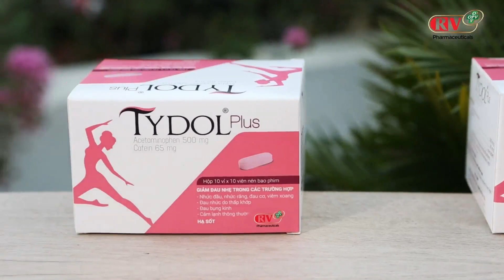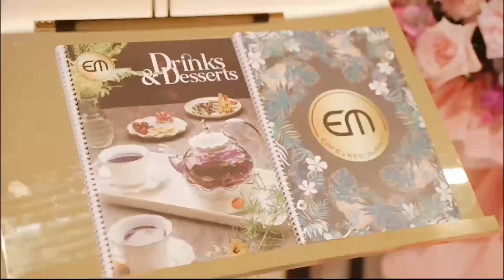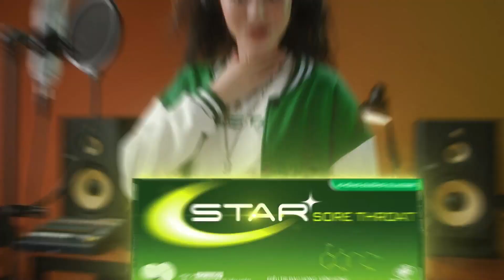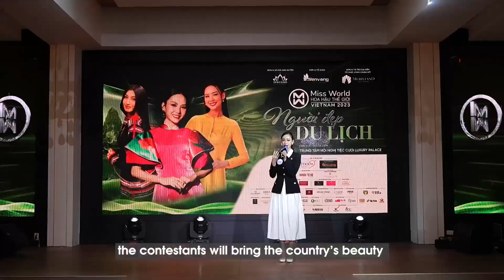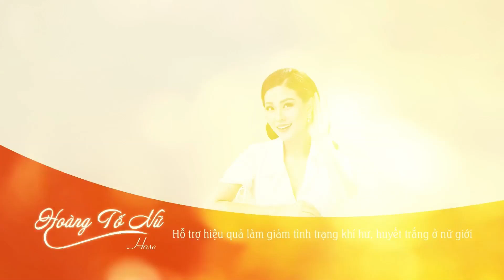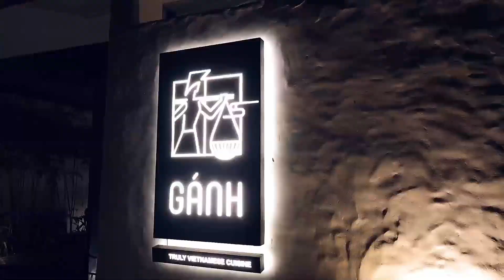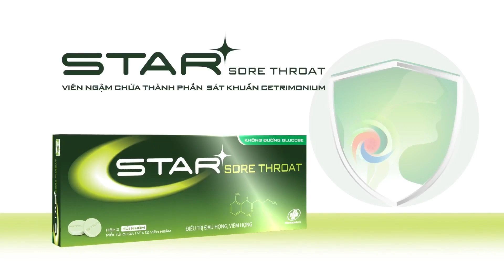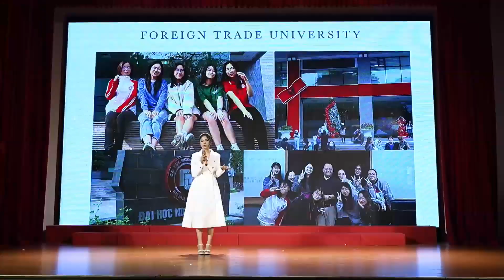Năm thứ 2 liên tiếp MERRYLAND QUY NHƠN trở thành địa điểm tổ chức MISS WORLD VIETNAM 2023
NĂM THỨ 2 LIÊN TIẾP MERRYLAND QUY NHƠN TRỞ THÀNH ĐỊA ĐIỂM TỔ CHỨC MISS WORLD VIETNAM
Sau thành công của Miss World Vietnam 2022, một lần nữa thành phố bán đảo MerryLand Quy Nhơn tiếp tục được tin tưởng chọn trở thành địa điểm diễn ra vòng chung kết cuộc thi sắc đẹp uy tín, quy mô bậc nhất hiện nay.
Năm 2022, lần đầu tiên tỉnh Bình Định đăng cai tổ chức vòng chung kết Miss World Vietnam, sau khi cân nhắc kỹ lưỡng, cuối cùng địa điểm được tin tưởng lựa chọn chính là thành phố bán đảo du lịch thương mại thông minh đẳng cấp quốc tế MerryLand Quy Nhơn. Tại đây, lần đầu tiên người dân và du khách tại Quy Nhơn được chứng kiến, trải nghiệm những hoạt động, chương trình đặc sắc, show diễn quy mô của cuộc thi nhan sắc tầm cỡ quốc gia. Đặc biệt, tại đêm chung kết, với sân khấu có sức chứa lên đến 15.000 chỗ ngồi, quảng trường nhạc nước lung linh sắc màu, MerryLand Quy Nhơn đã bừng sáng rực rỡ, trở thành niềm tự hào của không chỉ BTC cuộc thi, người dân, mà còn thu hút du khách khi đến với thành phố biển xinh đẹp Quy Nhơn.
Miss World Vietnam 2023 được tổ chức tại thành phố bán đảo du lịch thương mại thông minh đẳng cấp quốc tế MerryLand Quy Nhơn hứa hẹn sẽ góp phần thúc đẩy phát triển du lịch địa phương. Đây là cơ hội để quảng bá sâu rộng văn hóa, hình ảnh về một thành phố biển Quy Nhơn xinh đẹp, văn minh, thân thiện đến với nhiều du khách trong và ngoài nước. Mỗi thí sinh, mỗi khách mời, mỗi khán giả tham dự vòng chung kết Miss World Vietnam 2023 sẽ trở thành những đại sứ quảng bá tuyệt vời cho địa phương, góp phần hiện thực hóa kỳ vọng đưa Quy Nhơn trở thành điểm đến hàng đầu châu Á vào năm 2030.
Tối qua (11/6/2023), cột mốc quan trọng của vòng chung khảo cuộc thi Miss World Vietnam 2023 đã diễn ra tại nhà hát Hòa Bình.
Kết thúc chương trình, danh sách 40 thí sinh xuất sắc tiếp tục đến với MerryLand Quy Nhơn để chinh phục ngôi vị cao nhất của cuộc thi năm nay đã chính thức được công bố. Đây cũng là sự kiện khép lại vòng chung khảo, mở ra cánh cổng đến với Kỳ quan miền nhiệt đới để đưa thí sinh đến ngày một gần hơn vương miện của Miss World Vietnam 2023.
Tại thảm đỏ đêm chung khảo Miss World Vietnam 2023, các ngôi sao cùng khách mời đã hào hứng check-in và tìm hiểu về thành phố bán đảo du lịch thương mại thông minh đẳng cấp quốc tế MerryLand Quy Nhơn - địa điểm diễn ra vòng chung kết Miss World Vietnam trong 2 năm liên tiếp.
Cũng tại đêm chung khảo, CEO Phạm Kim Dung - Chủ tịch Miss World Vietnam và đạo diễn Hoàng Nhật Nam - Tổng đạo diễn của chương trình cùng hứa hẹn sẽ mang đến cho khán giả vòng chung kết Miss World Vietnam 2023 nhiều hoạt động ấn tượng, đặc sắc và bùng nổ tại Kỳ quan miền nhiệt đới MerryLand Quy Nhơn. Kế thừa thành công của năm trước đó, Miss World Vietnam 2023 sẽ viết tiếp những mùa hè rực rỡ tại thành phố bán đảo MerryLand Quy Nhơn.
Các hoạt động thú vị tại vòng chung kết như: phần thi Người đẹp Nhân ái, Người đẹp Thể thao, Người đẹp Biển, Head to head challenge; show diễn Vietnam Beauty Fashion Fest 4 hay các hoạt động đồng hành sẽ được tiếp tục cập nhật đến quý khán giả qua fanpage MerryLand Quy Nhơn – kênh truyền thông chính thức của địa điểm tổ chức vòng chung kết Miss World Vietnam năm nay.